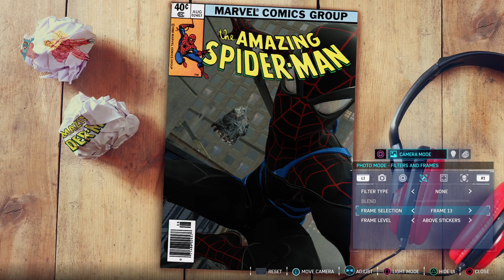Marvel's Spider-Man Remastered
Kingpin bases #1